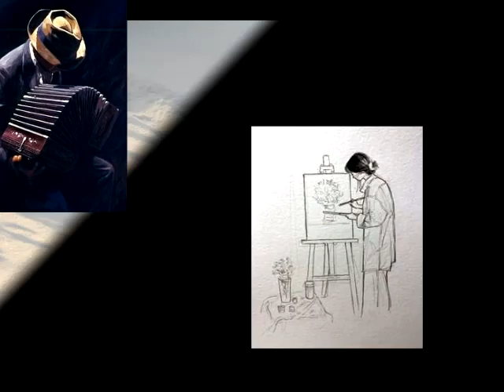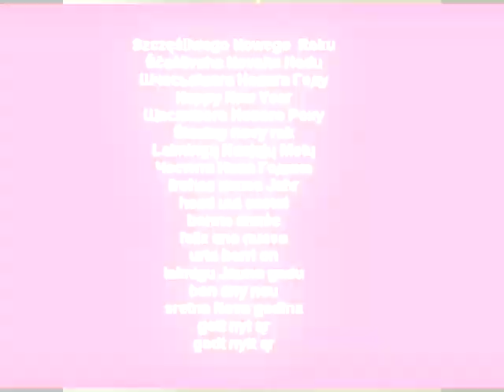Zima- wiasna (Зіма- вясна)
tekst, muzyka i wykonanie-
Giennadij Szemiet i przyjaciele.